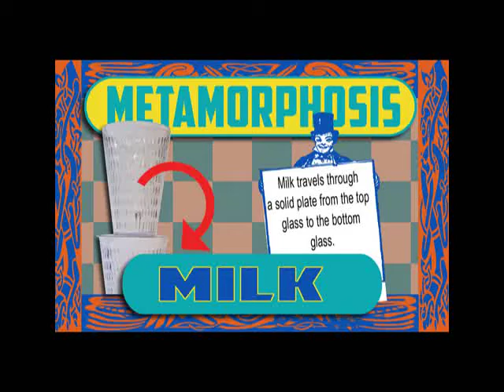METAMORPHOSIS MILK - DAYTONA MAGIC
You show two clear empty glasses and a solid plastic square. The two glasses are stacked one on top of the other with the solid plastic square between them. Milk or any other liquid is poured into the upper glass and the liquid remains there as expected.